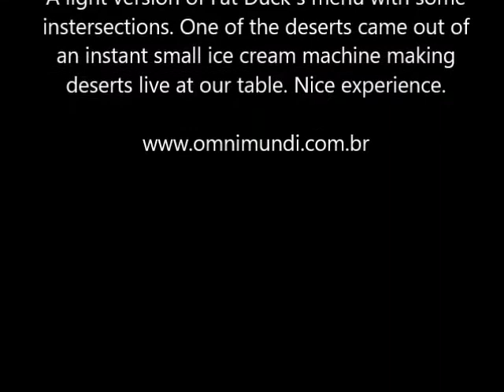Restaurant Heston Blumenthal by Omnimundi